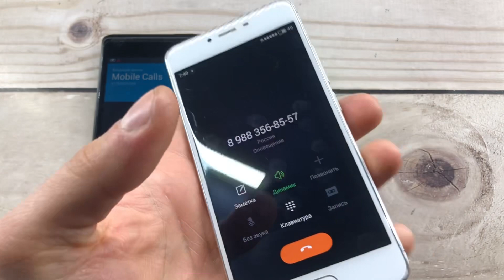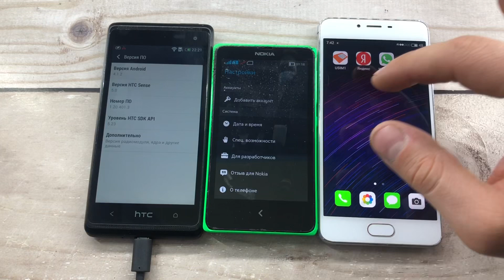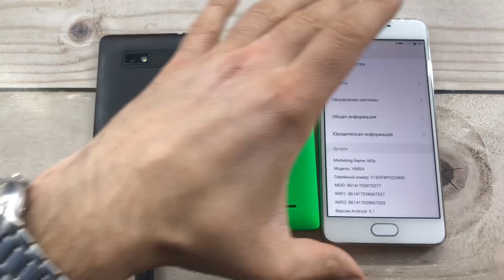Meizu M3S vs HTS S5 vs Nokia X/ Crazy Incoming and Outgoing Call/ Old Phone